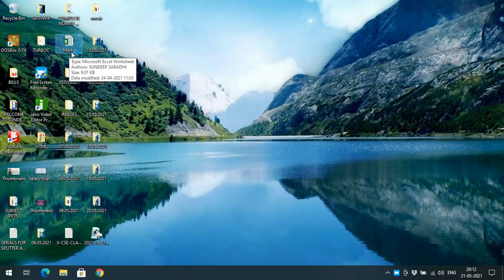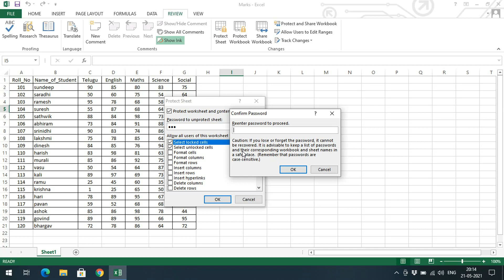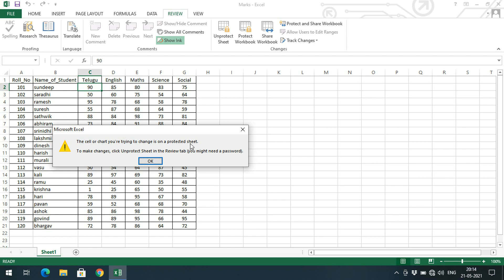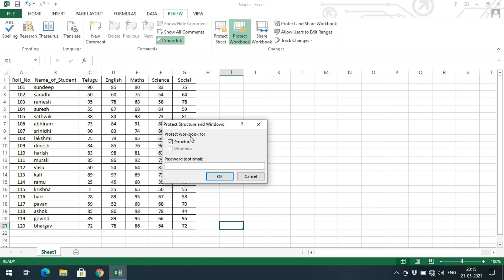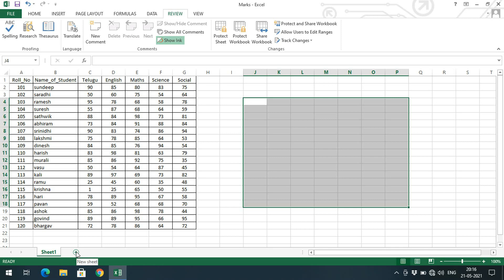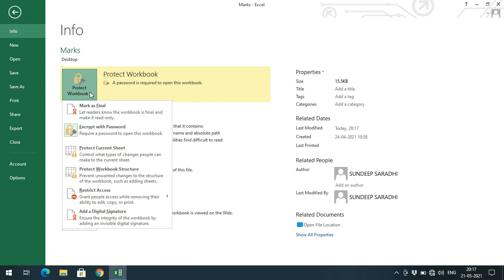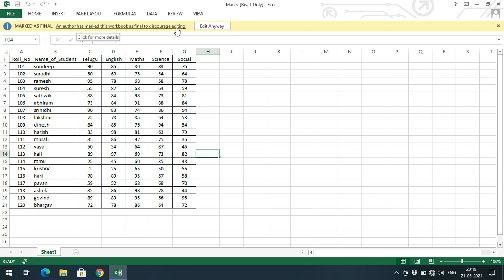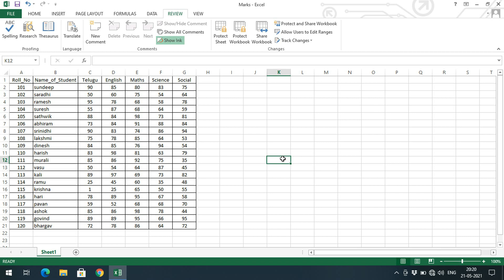PROTECTING SHEET AND WORKBOOK - MS EXCEL PART - 7